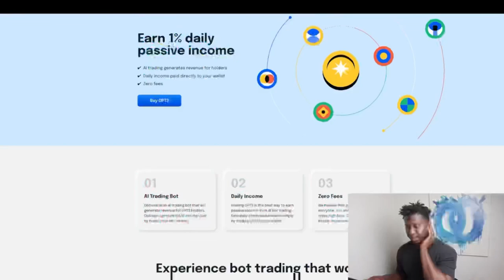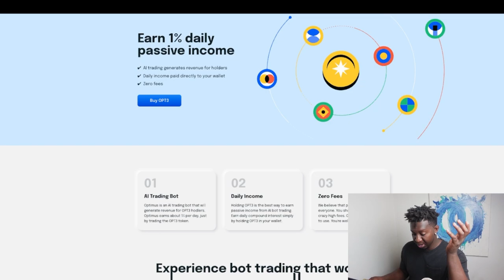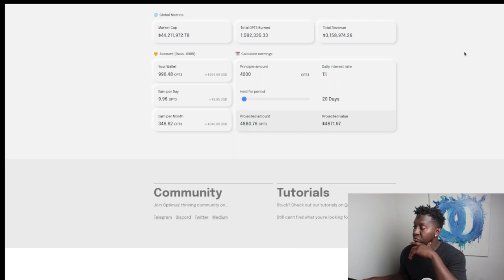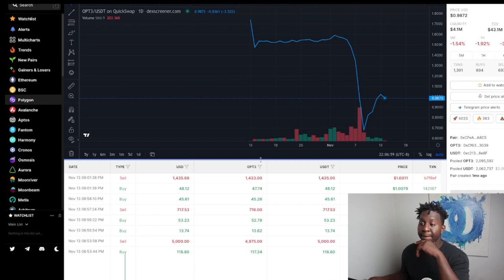Optimus : Trading Bots That Work! Daily 1% Passive Income Engine!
OPTIMUS 🚀OPT3 ON THE WAY TO THE MOON 1% DAILY!! NOTHING LIKE IT! $OP3

Like the Song in The Intro? Check it out here -

Become a DoorDash driver! Work flexible hours and earn an extra $600.00 after 290 deliveries.